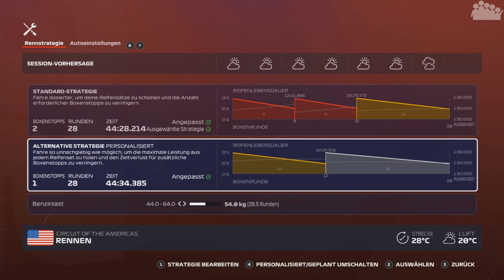F1 2020 My Team Karriere #40 (R) - Heißer Rodeoritt - Let's Play F1 2020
► Der große Preis der USA auf Circuit of the Americas in der F1 2020 My Team Karriere steht an. Nach Abstimmungsproblemen im Trainung und Qualifying wird es ganz schwer für rAii. Kann er über die Strategie etwas reißen?

► Plattform: PC
● Verwendete Eingabegeräte:
• Fanatec Podium Wheel Base DD2
• Fanatec Clubsport Formula Carbon Wheel (V1)
● PC-Hardware des Aufnehmenden:
• System: Windows 10 Pro
• Prozessor: Intel Core i7-8700k @ 3,7 GHz
• Arbeitsspeicher: 4x8,0 GB Corsair Vengeance RGB DDR4 3600MHz
• Mainboard: ASUS ROG STRIX Z370-F GAMING
• Grafikkarte: ASUS ROG STRIX GeForce RTX 2080 TI OC Gaming
• Netzteil: be quiet! Pure Power 10 (700 Watt)